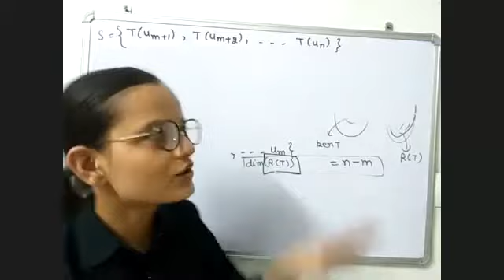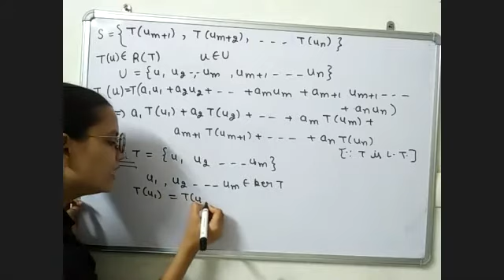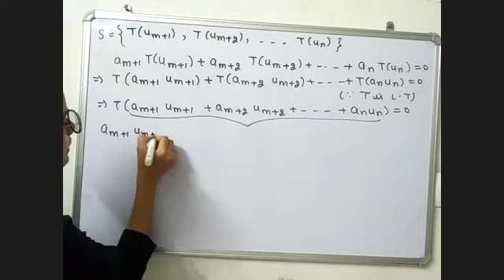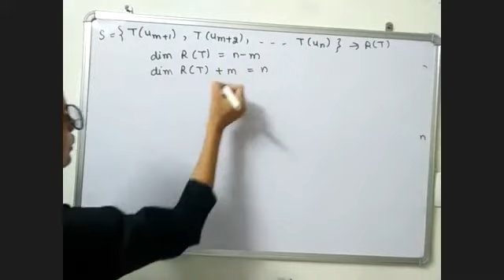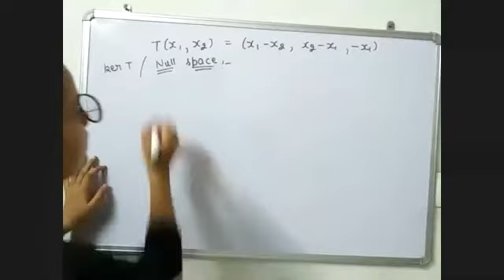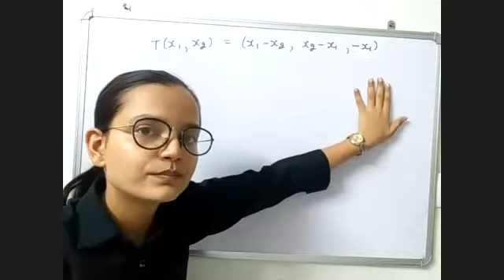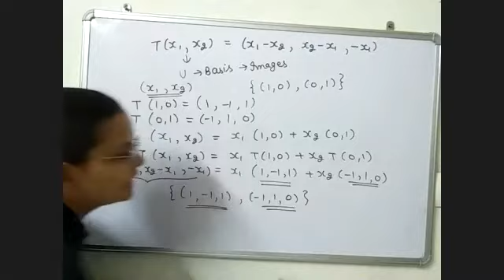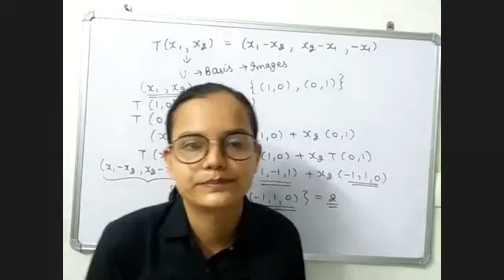Rank and Nullity 4 || Board || Linear algebra